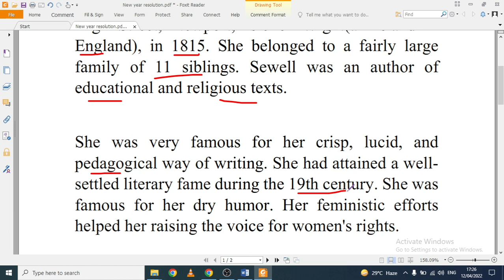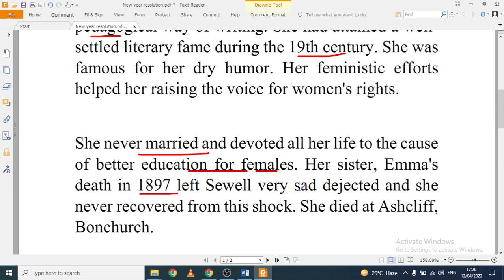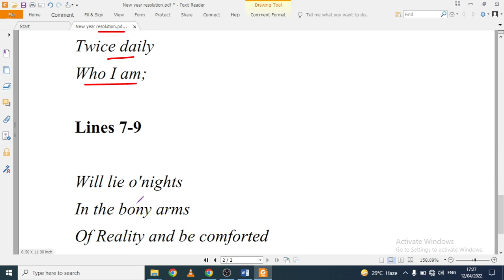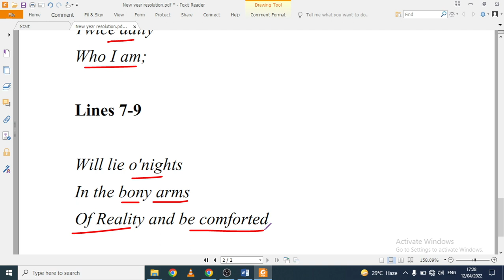New Year Resolutions by Elizabeth Sewell (Explanation, Analysis)BA Part 1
New Year Resolutions is an amazing poem written by Elizabeth Sewell where she makes three resolutions for her coming year.
What are your this year's resolutions ?
How are going about them ?
Do share with others in comments.

Check this playlist for amazing poems